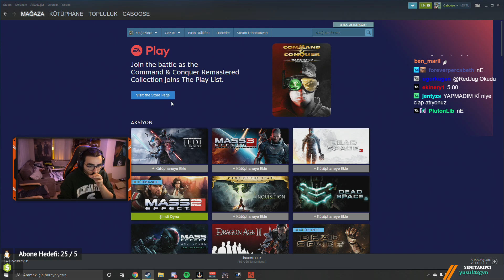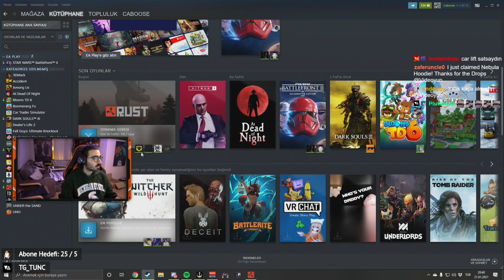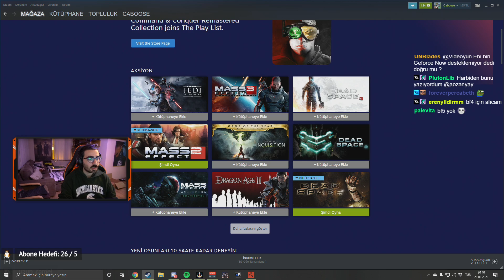Videoyun-Ekiple Katman Rust Serverinde Oynuyor#27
Videoyun Ekiple Katman Rust Serverinde Oynuyor